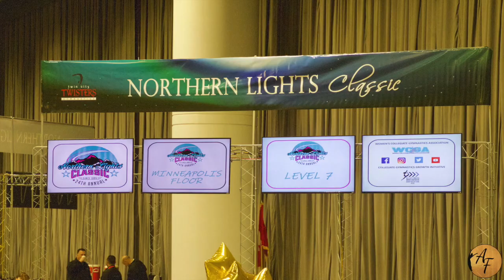Ariana \ TCT Level 7 / 24th Annual Northern Lights Classic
I did it! I hit an AA score to qualify for the Level 7 State Meet. My Bar routine is not quite where I want it to be, but I have a few more weeks now to go after it hard. Thank you to all of my teammates and coaches for your encouragement and support! Go TCT!

Ariana Frechette - Twin City Twisters JO Level 7.
24th Annual Northern Lights Classic - March 3, 2019.

Vault - 8.200
Bars - 7.850
Beam - 9.350
Floor - 9.500 4th Place (tie)
All-Around - 34.900

"Don't be afraid if things seem difficult in the beginning. That's only the initial impression. The important thing is not to retreat; you have to master yourself." - Olga Korbut